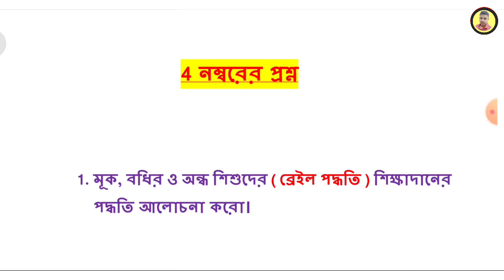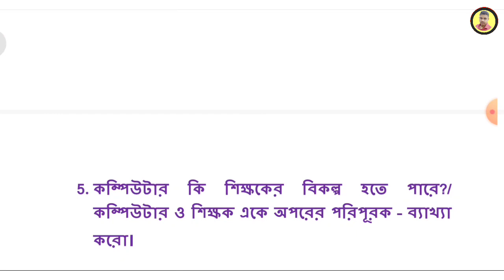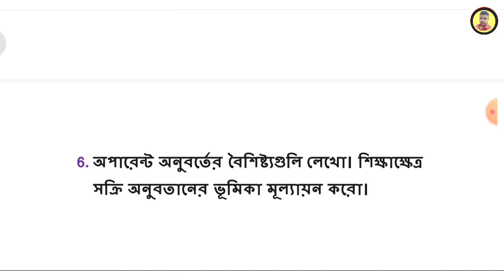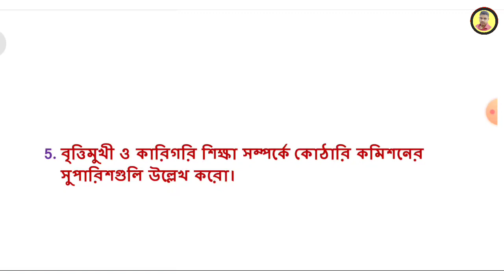Education Suggestion 2023 Class 12 | এডুকেশন সাজেশন 2023 ক্লাস 12 | HS Education Suggestion 2023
2023 hs education suggestion
sridam mondal
Samrat Exclusive